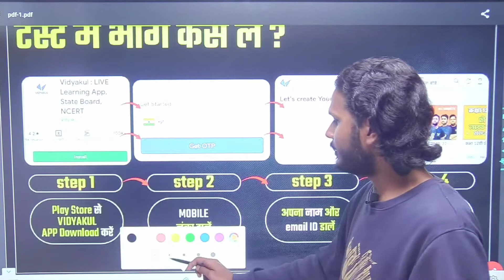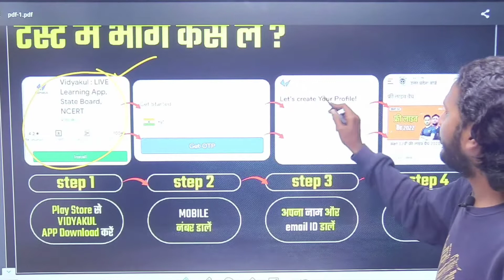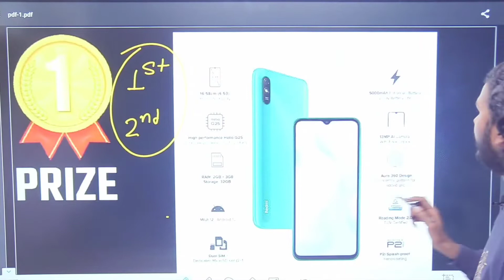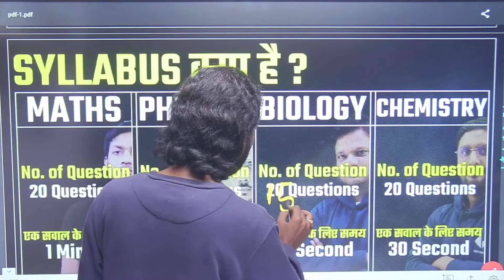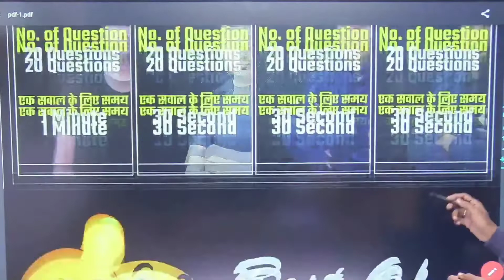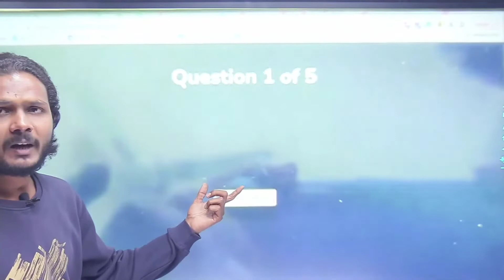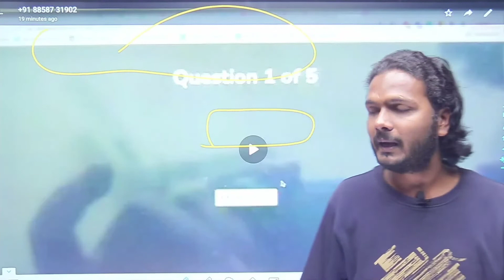Jay mahadev vidyakul || MENTI QUIZE KHELO DHER SARA ENAM JITO || menti of app